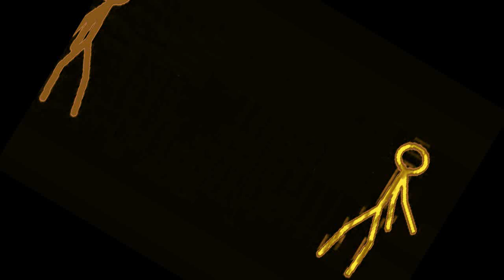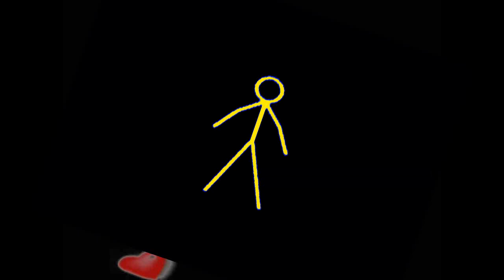Song for my Snail